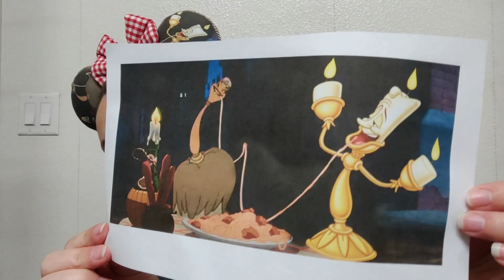Year Of The Ear - April 2023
Hello and welcome back to another YEAR OF THE EAR!! Seriously love this swap and every month I get so excited to see what I am sent and the creativity that is put into the themes.
This month's theme is "Opposites Attract" and I am stoked to see how every interpreted this them and what they came up with for ears.